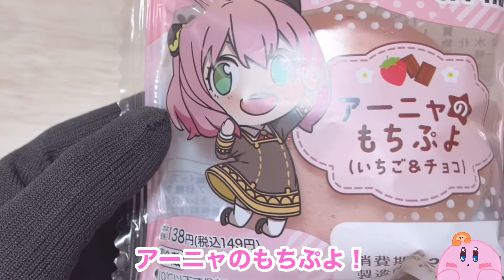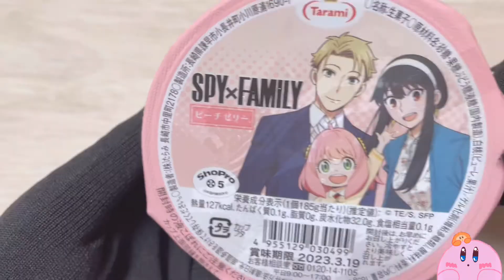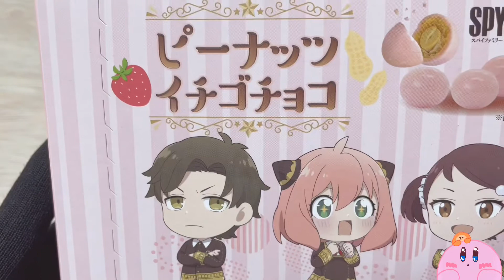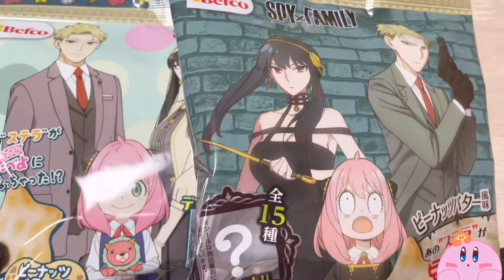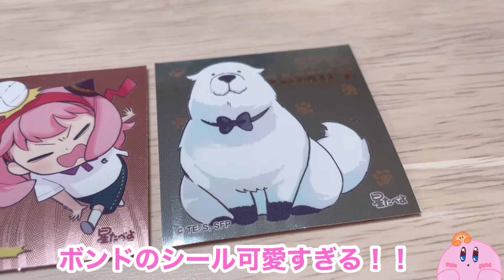【SPY×FAMILY】ローソンコラボ！！色々買ってきたよ！【ローソン】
今回はローソンのSPY×FAMILYコラボに行ってきました！！

現在フォロワー0人♪
よろしくね‪ᐠ( 'ᴗ' )ᐟ

ー編集担当ー
ﾐｰﾋﾞｨ

★BGM★
DOVA-SYNDROME
たぬきちの冒険/MAKOOTO
流星コネクト/龍崎一